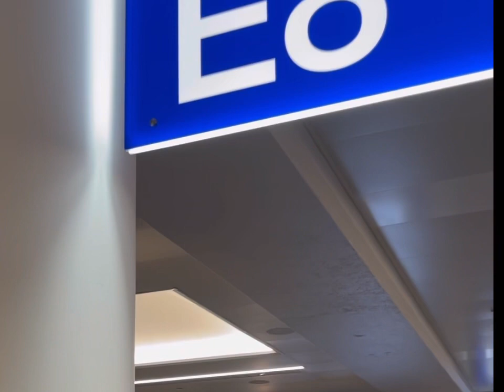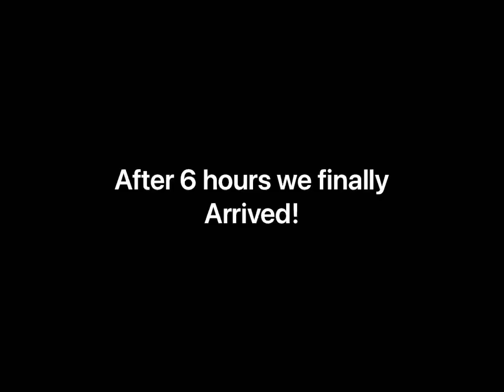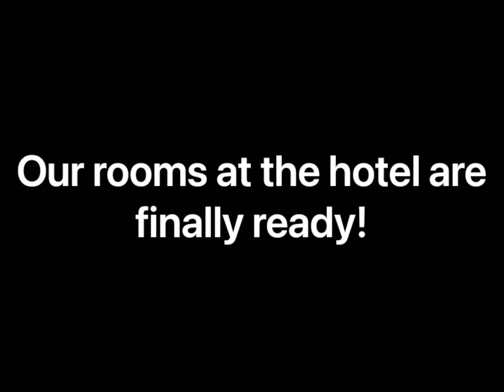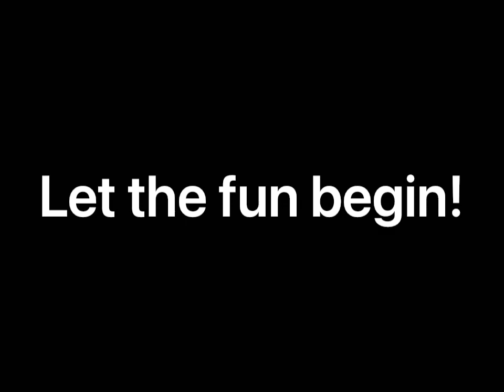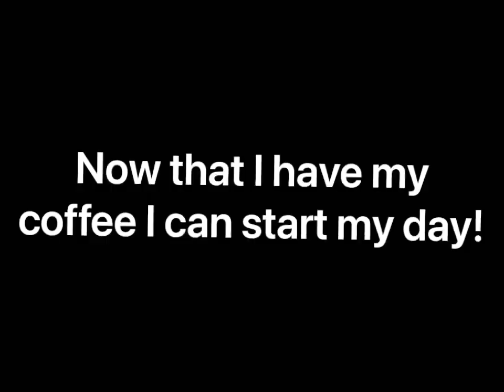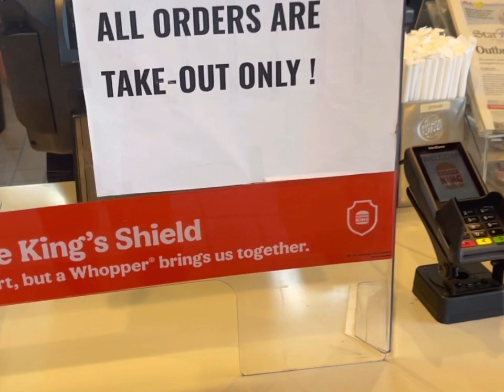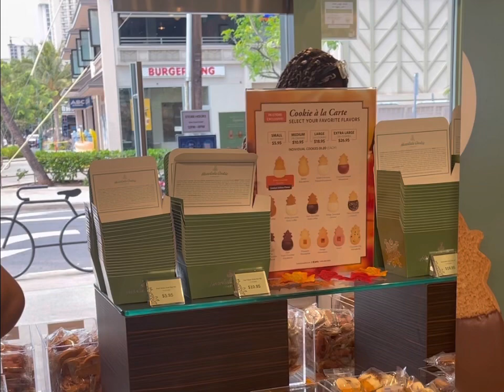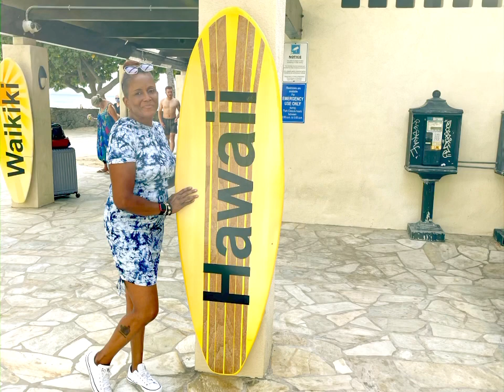Destination Hawaii!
This was one of our big things on the bucket list, so we decided to make it happen! Our trip to Hawaii was planned a year in advance. We booked it through a travel agent and went with family and friends.

All music is by Splice

iPhone 12max pro was used for all video, audio, and photography.